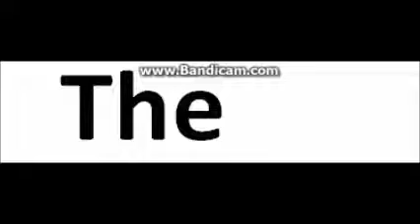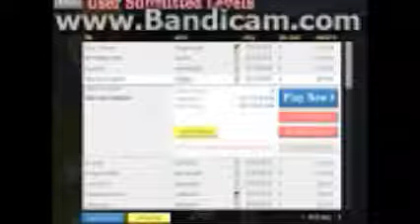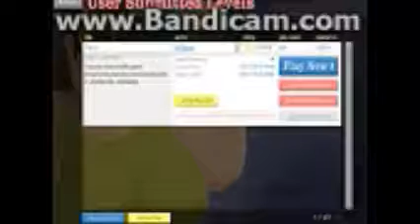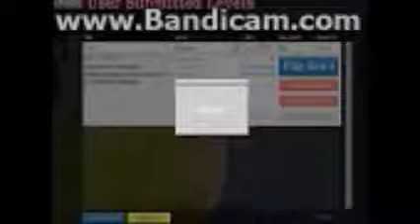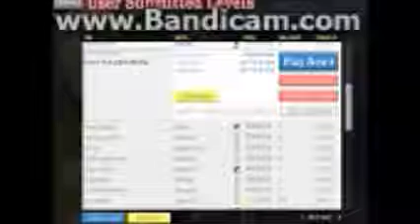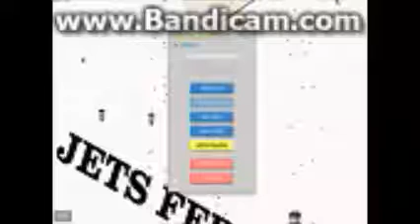My level on happy wheels + extra gameplay!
this video has a very crappy resolution (about 340 pixels).I don't know exactly!